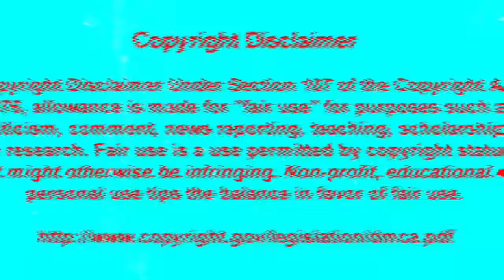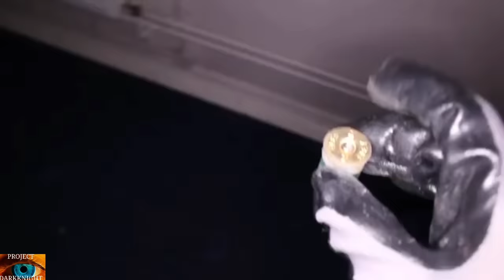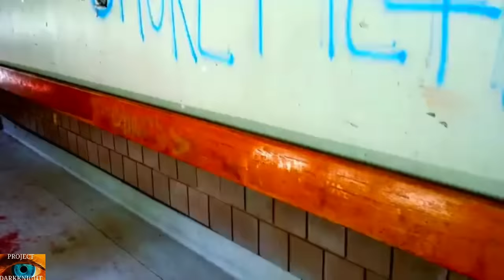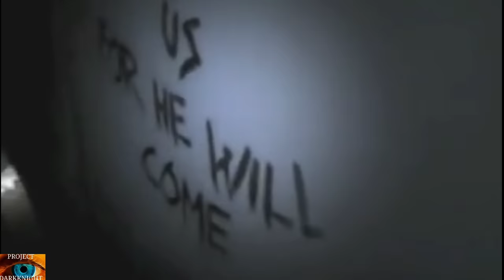Horrifying Videos That Show Urban Exploring Can Be Bad For Your Health: CAUTION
A collection of urban exploring videos from all over the globe from abandoned mines to haunted asylums, Abandoned houses to complete empty ghost towns. I've searched for videos all over the world to bring you the deepest, darkest and the most real in your face horror. These videos show 100% that urban exploring can be bad for your health..